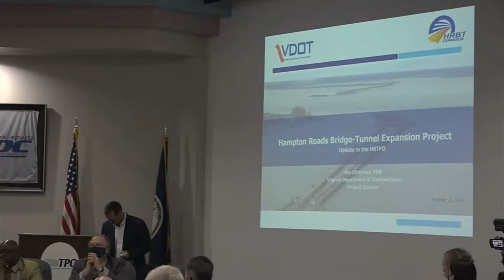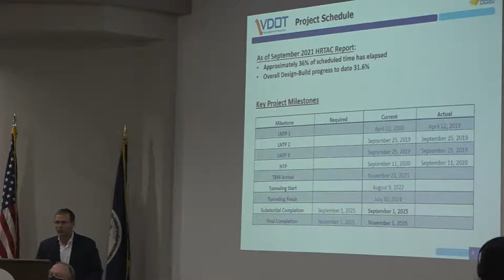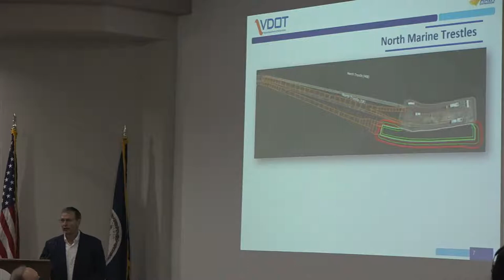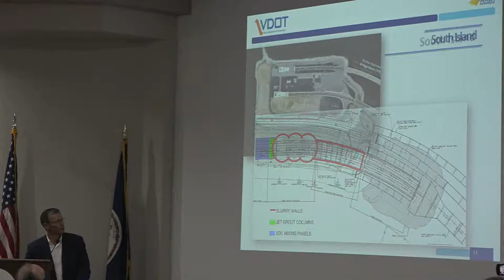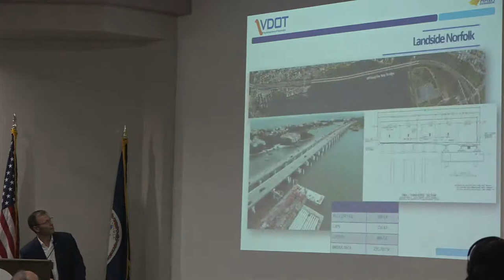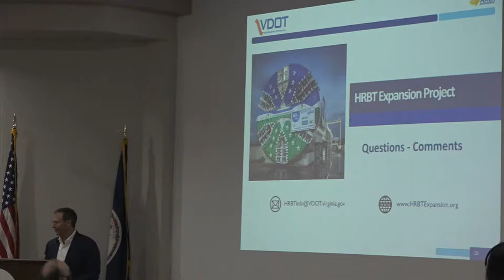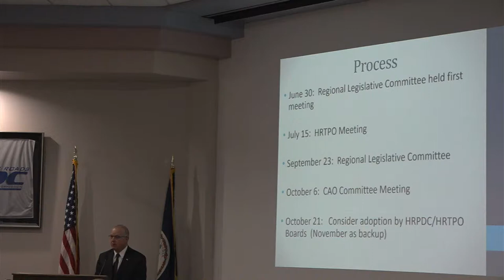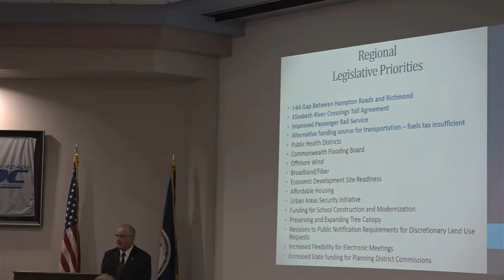Hampton Roads Transportation Planning Organization (HRTPO) Board Meeting October 21, 2021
The October 21, 2021 meeting of the HRTPO  Board